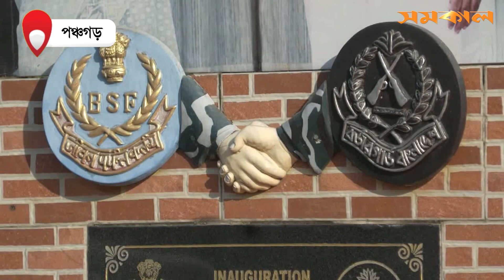নানা আয়োজনে বিজিবি দিবস উৎযাপন | Panchagarh | BGB | BSF | Samakal News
পঞ্চগড়ে নানা আয়োজনে বিজিবি দিবস পালিত হয়েছে। এ দিন বিজিবি-বিএসএফের যৌথ রিট্রিট সিরিমনি আয়োজন করা হয়..